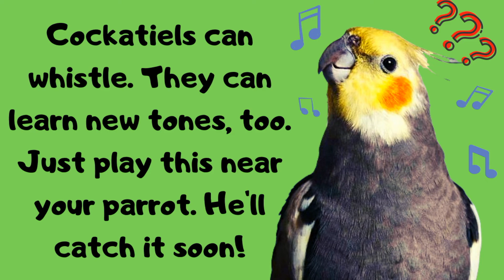DON'T WORRY BE HAPPY Whistling, CockatielTraining, Cockatiel Sounds and Whistle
Cockatiels can learn to talk and whistle. Play this video near your parrot and  he will learn the tone in a month!

Cockaiel Sounds, Cockatiel Whistle, Cockatiel Training.